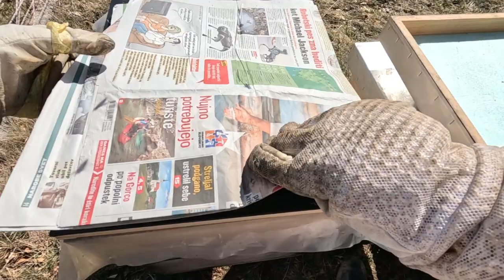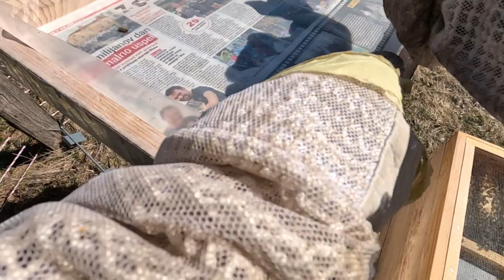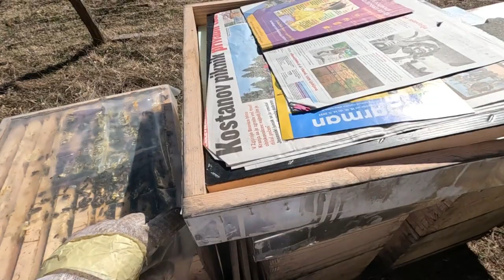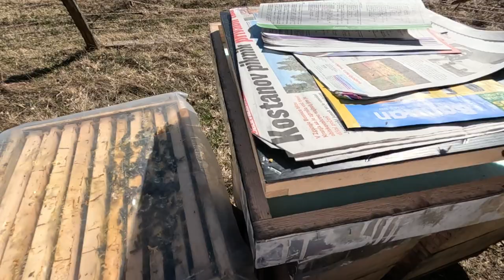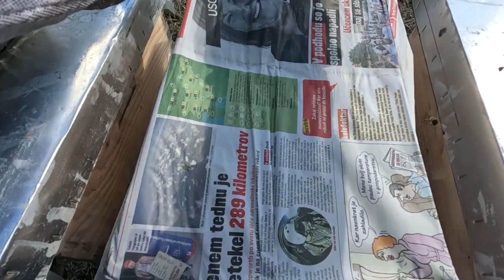1. Pregled Čebeljih Družin v 2024, Kako Sem Jih Pregledal, LR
Kako sem kot Čebelar Začetnik Letos 1. Pregledal Čebelje Družine na 800 m nad Morjem - Bloke
Ta video NI sponzoriran.
ČSAVNICA:
0:00 Uvod
1:22 1. Čebelja Družina
9:14 2. Čebelja Družina - Nukleus 2023
10.47 3. Čebelja Družina
16:25 4. Čebelja družina
25:08 5. Čebelja družina - Nukleus 2023
29:10 6. Čebelja družina - Nukleus 2023
33:48 7. Čebelja družina
39:38 Oglej si še..

Povežite se z nami!

Tu so načini sodelovanja z nami pri Laris Survival School – Preživetje v naravi:

⚡️Berete Bloge? Tukaj si oglejte naš BLOG

Pregled čebeljih družin v nakladnih panjih je ključen vidik skrbi za čebele in njihovo blaginjo, saj omogoča čebelarjem natančno oceno stanja čebeljih kolonij. Ta postopek je izjemno pomemben za zagotavljanje zdravja čebel, spremljanje produktivnosti čebeljih družin ter prepoznavanje morebitnih težav ali bolezni. Pregled običajno poteka skrbno in sistematično, pri čemer čebelarji uporabljajo različne tehnike in orodja za temeljito preiskavo panjev.

Priprava varnostne opreme: Prvi korak je, da čebelarji skrbijo za svojo varnost. To vključuje oblačenje ustrezne čebelarske zaščitne opreme, kot so klobuk s čebelarskim mrežnim ščitnikom, zaščitna oblačila, rokavice in hlače. Ta oprema je ključnega pomena za zaščito pred pikom čebel in morebitnimi nevarnostmi med pregledom.

Uporaba kadilnika: Kadilnik je nepogrešljivo orodje med pregledom čebeljih družin. Kadilnik se napolni s posebnim gorivom, ki ustvarja dim. Dim, ki ga proizvaja kadilnik, pomirja čebele in jih dela manj agresivne, kar olajša pregled panjev.

Odstranitev pokrova panja: Ko je čebelarska oprema pripravljena, čebelar odstrani pokrov panja. To omogoča dostop do notranjosti panja, kjer lahko pregleda čebelje družine.

Temeljit pregled stanja: Čebelarji natančno pregledajo stanje čebelje družine. To vključuje oceno količine hrane, kot je med in cvetni prah, stanje zalege (jajčec, ličink in zaprtih celic) ter splošno zdravje čebeljih delavk. Pregledajo tudi stanje satnic, da se prepričajo, ali so čebele ustvarile dovolj prostora za shranjevanje medu in za zalego.

Prepoznavanje bolezni in škodljivcev: Med pregledom čebelarji pozorno iščejo znake bolezni, kot so Ameriška gniloba, Nosemoza, Varoza itd., ter prisotnost škodljivcev, kot so varoje. Zgodnje prepoznavanje teh težav je ključno za preprečevanje širjenja in obvladovanje morebitnih težav.

Dodajanje ali odstranjevanje nadgradenj: Na podlagi rezultatov pregleda čebelarji lahko sprejmejo različne ukrepe. To vključuje dodajanje novih nakladnih panjev za širitev prostora, odstranjevanje presežnih plasti, dodajanje ali odstranjevanje satnic, da se zagotovi ustrezno shranjevanje medu in zalege, ter morebitne druge prilagoditve za izboljšanje razmer v panju.

Zapiranje panja: Po končanem pregledu čebelar skrbno zapre panj, pri čemer poskrbi, da so vsi deli panja pravilno postavljeni in varno povezani. To pomaga ohraniti toploto in varnost čebeljih družin ter preprečiti vdor drugih živali.

Pregled čebeljih družin v nakladnih panjih je več kot le rutinski postopek - je ključnega pomena za ohranjanje zdravja in produktivnosti čebel. Redni pregledi omogočajo čebelarjem, da spremljajo razvoj čebeljih družin, pravočasno prepoznajo morebitne težave ter ustrezno ukrepajo za ohranjanje čebeljega ekosistema.